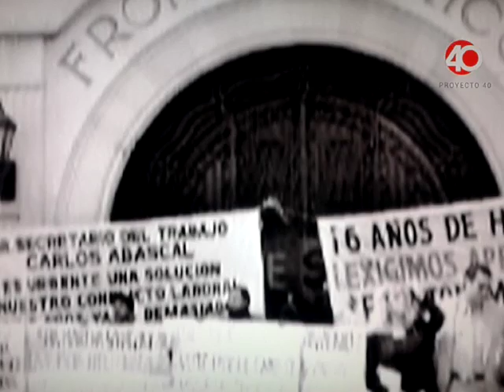ALBERTO BARRANCO: Frontón México, Famosos.